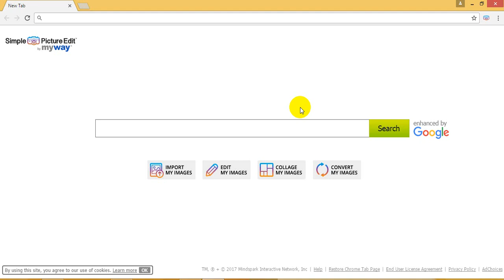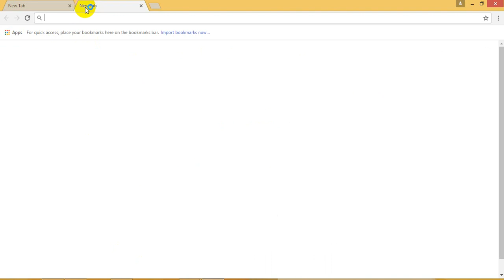SimplePictureEdit Browser hijacker Removal Guide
1.        To remove the browser hijacker from your system, you can click on the downlink provided below:
2.        Double click on the tool.
3.        A window will pop up on your system. Click on “YES”, to continue.
4.        A setup window will launch, click on the “NEXT” button.
5.        Type “Y” (YES) on the displayed screen to start the scanning process.
6.        Close all your browsers (if open) and click “Y” (YES), in the current screen to continue the cleaning procedure.
7.        CONGRATULATIONS!!! The virus has been removed.
8.        You can even check the detailed log of the files deleted, in a text file which will appear just after the cleaning process gets completed.